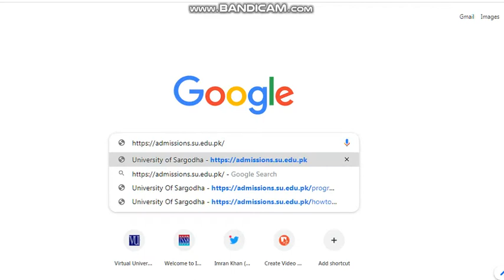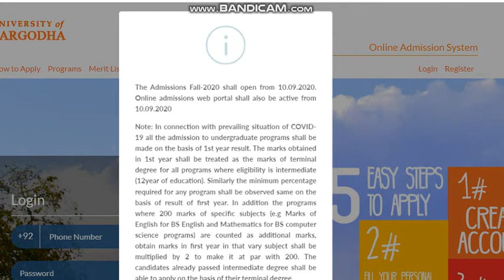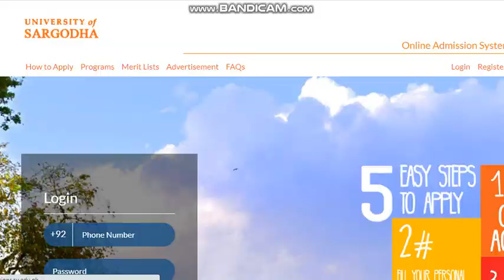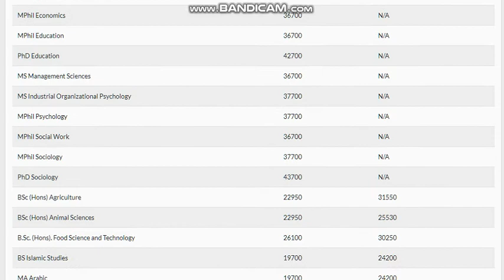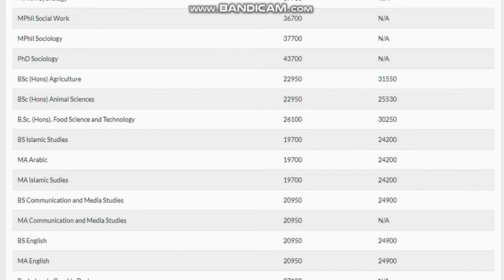Admissions fall 2020 /University of sargodha/Online registration/Regular & Private students/Fee etc.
AoA students! Admission for fall 2020 Sarghoda university has announced. All copyrights reserved by Literature and science with Rana Arsalan Ali.